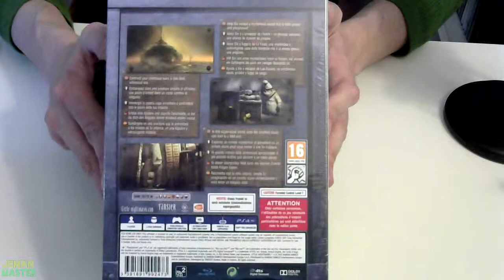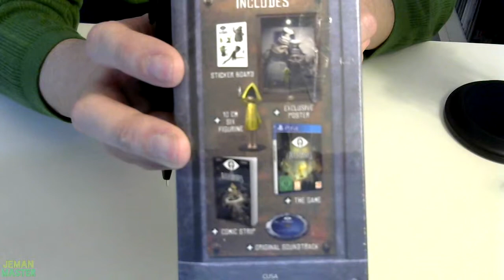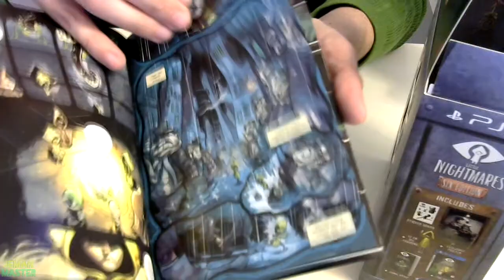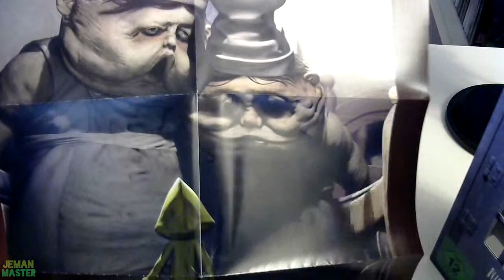#1 LITTLE NIGHTMARES | UNBOXING SIX EDITION Y TOMA DE CONTACTO - PS4 - PS4 PRO - GAMEPLAY ESPAÑOL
Unboxing de la Six edition de este personal juego y primer capítulo de la serie!!